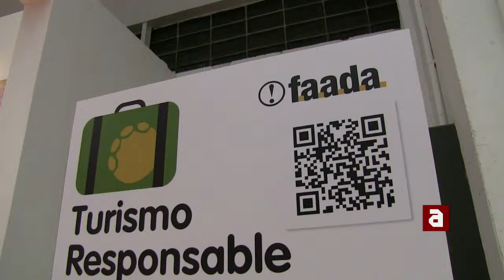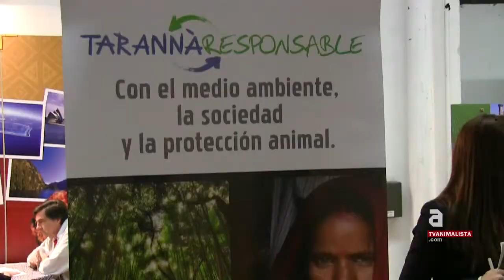Un elefant al SITC de la mà de la Fundació FAADA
La Fundació FAADA, en el marc de la seva campanya per a un turisme responsable amb els animals, ha portat al Saló Internacional de Turisme de Catalunya l'obra de l'artista Simon Chew anomenada "All together now", un elefant que pretén ajudar a demanar la fi de l'explotació d'aquests animals en el sector turístic.

L'escultura va ser creada originalment per l'artista i publicista per a la "Elephant Parade", una exhibició internacional itinerant les escultures de la qual s'estan exposant en les ciutats més importants del món amb la finalitat de recaptar fons per a la defensa dels elefants asiàtics.

L'obra de Chew en particular, simbolitza l'esforç col·lectiu per a aconseguir un objectiu i al mateix temps el deure que tenim les persones de defensar i tenir cura d'aquests animals.

Amb està acció FAADA pretén cridar l'atenció tant dels professionals del sector com dels visitants de la fira sobre la violència que hi ha darrere de les més conegudes activitats turístiques que impliquen animals, fins i tot les aparentment inofensives passejades sobre elefant.

Aquesta campanya té una doble finalitat. D'una banda informa, assessora i ofereix alternatives ètiques a les agències de viatges i revistes especialitzes del sector turístic. I pretén ser un referent per a aquelles persones que viatgin i no vulguin perjudicar els animals.